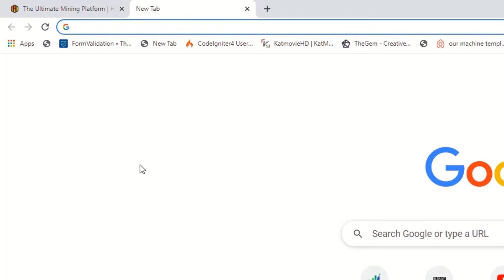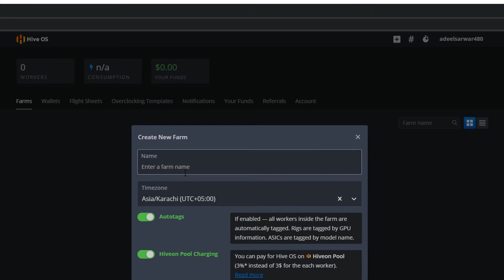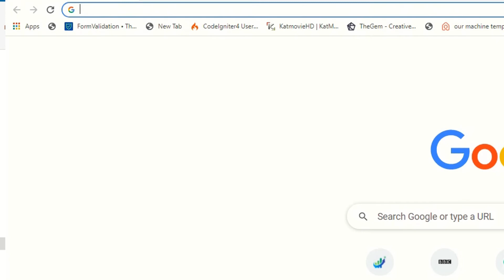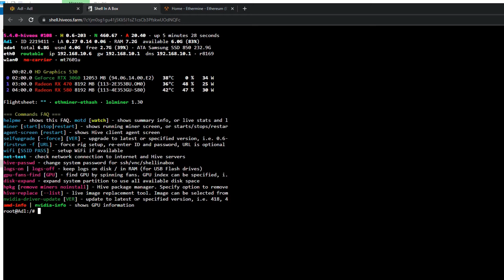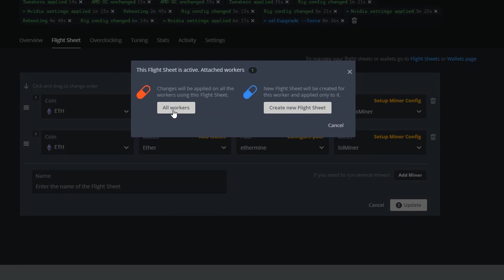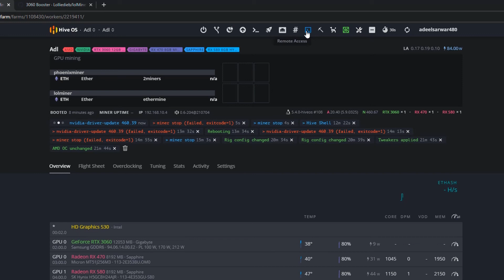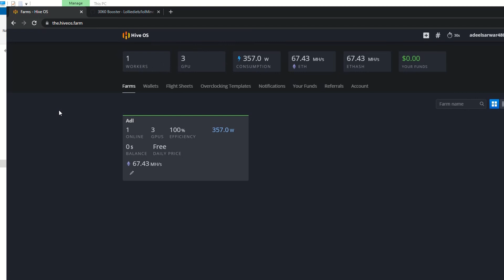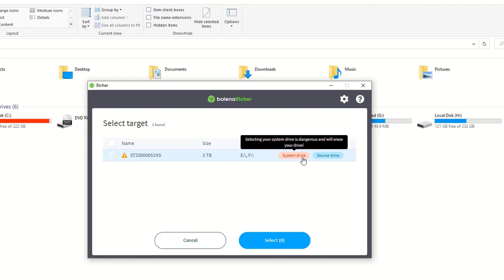Install Hive os in SSD Drive | Configure hive os in SSD | Burn OR Write hiveOS ISO files ssd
Install Hive os in SSD Drive English Version | HiveOs in SSL | Configure hive os in SSD
Iso file
Iso files